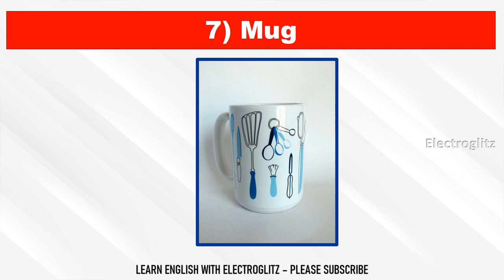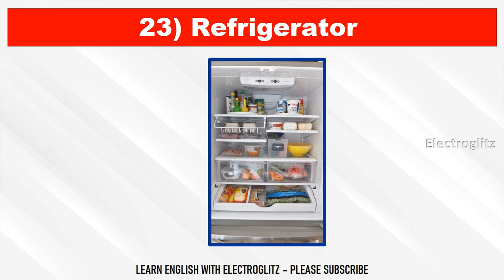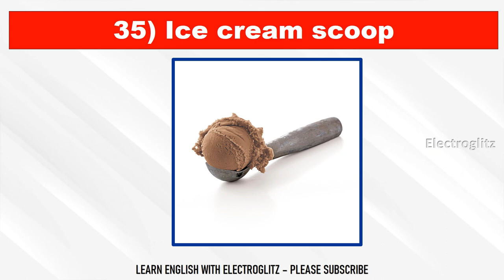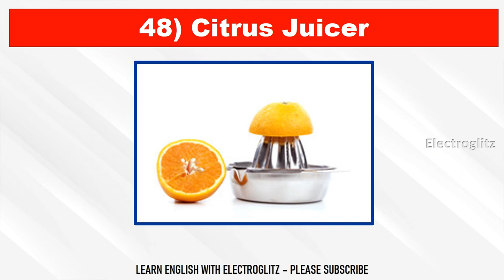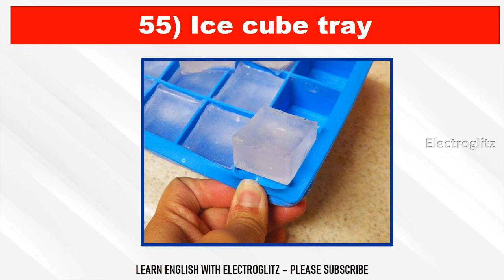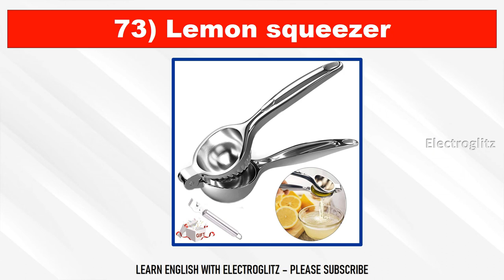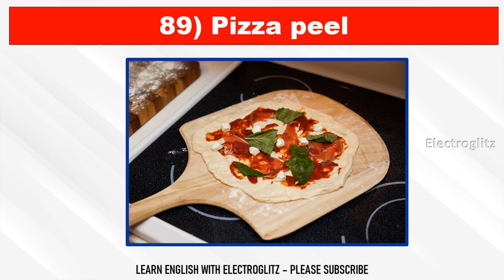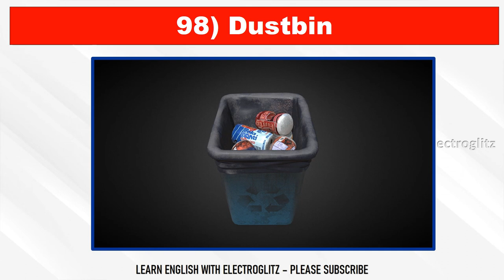Top 100 Kitchen Utensils Vocabulary with Pictures | Learn English through Pictures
💎Video Description
Check out this awesome YouTube video where you can learn the top 100 kitchen utensil vocabularies with pictures! 🍴📷 It's a great way to expand your knowledge of kitchen tools and improve your cooking skills. From spatulas to whisks, this video covers it all. So grab a snack and get ready to become a kitchen utensil expert!

1. This video is intended to have a positive impact on the original works by providing educational value and enhancing the understanding of the speeches.

2. The primary purpose of this video is for teaching and learning English through the use of famous speeches with added subtitles and meaning.

3. This video constitutes a transformative use of the original works as it adds significant value through the creation of subtitles, making the content more accessible to a wider audience.

4. We have used only the portions of video clips necessary to convey the intended educational message.

ElectroGlitz  does not claim ownership of the rights to the video clips used.